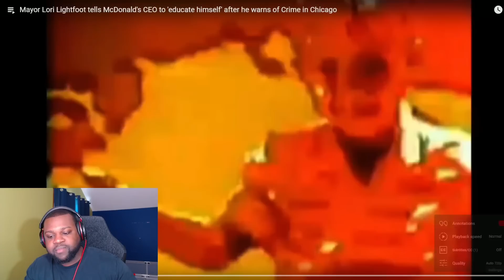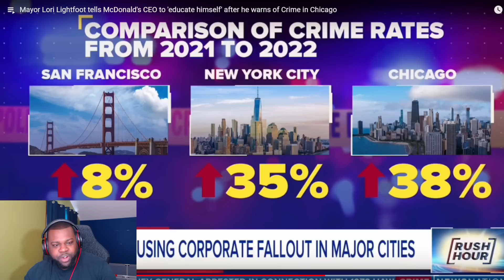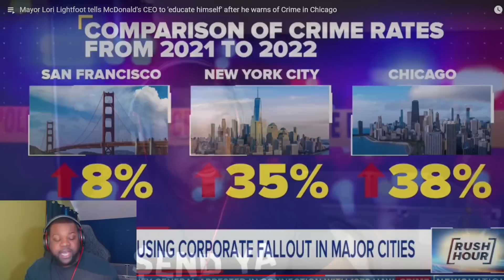Big CEO Speaks Out Against Woke Policies